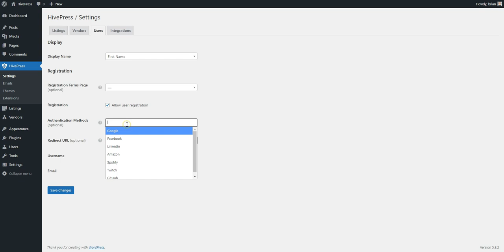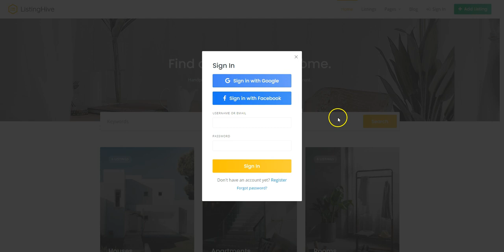Enabling login methods | HivePress Social Login Docs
This screencast shows how to enable the login methods with Social Login, a HivePress extension that allows users to sign in via third-party platforms